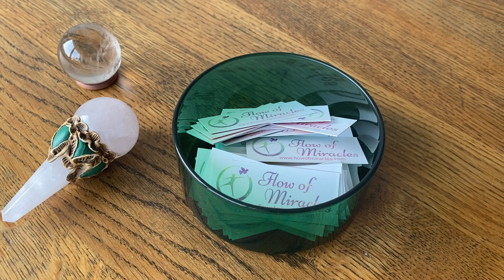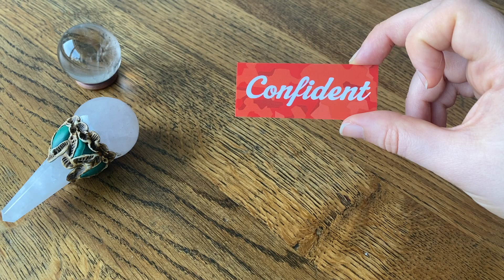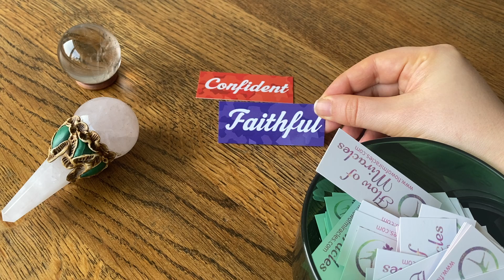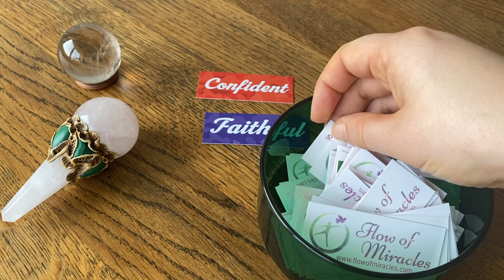Flow of Miracles: Healing for the Week ~ 8 - 14th March 2021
Watch this video to receive the energy I'm sending out with the 100% Positivity Oracle for Healing in Week 10: March 8th-14th

Want to receive this healing energy during the whole week? Sign up for the Healing List on the under events. You will receive a weekly email and I will send out the energy multiple times in the week to everybody on my personal list.

Want to have a better idea of the energy of March and your own next step? Watch the Next Step Reading for the month of March

Interested in the Oracle I'm using? Draw your own card online for free on my or order a 100% Positivity Oracle Set for yourself including the Ebook in English or in Dutch.